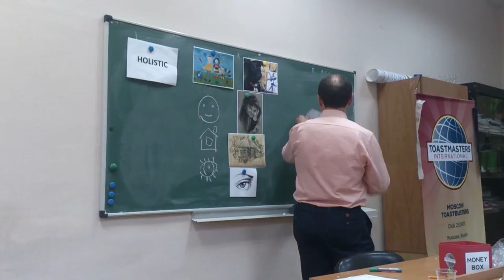TB meeting #83, 22/07/15 - Speaker #1 Nikolay Denisenko